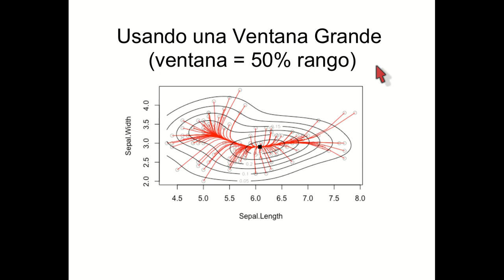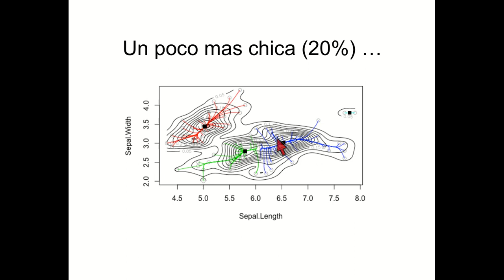MeanShift 4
Segmentación mediante MeanShift